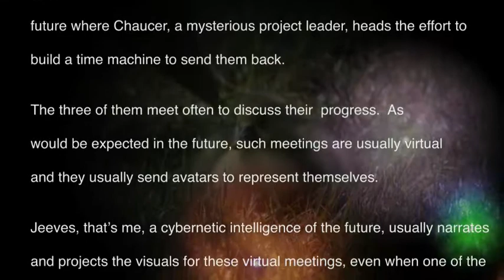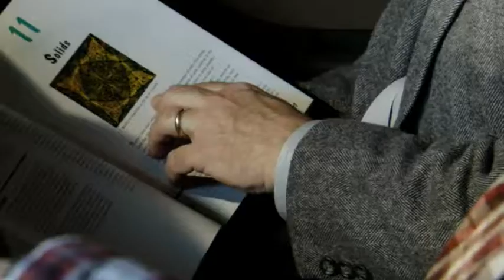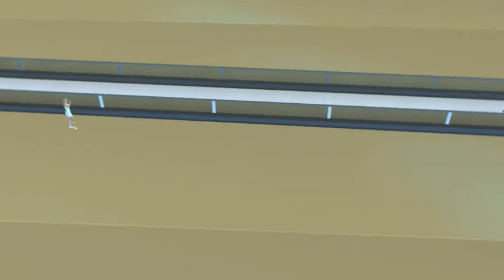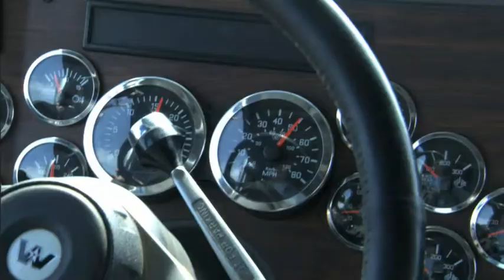Cassiopeia Project - Relativity - 01 Relativity - Chapter 1